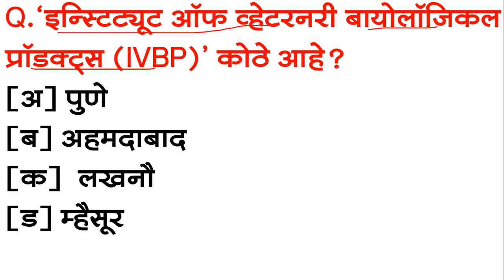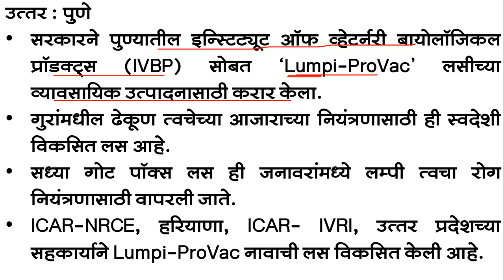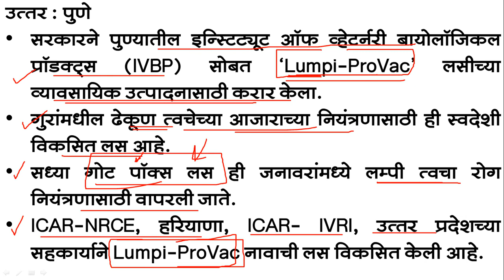MPSC CURRENT AFFAIRS || MPSC CURRENT AFFAIRS IN MARATHI || CURRENT AFFAIRS MARATHI 2023 || MCQSERIES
MPSC CURRENT AFFAIRS || MPSC CURRENT AFFAIRS IN MARATHI || CURRENT AFFAIRS MARATHI 2023 || JAN 2023 || चालू घडामोडी 2023 ||
या सेरीज च्या माध्यमातून आपण जानेवारी 2023 चालू घडामोडीचे सर्व महत्त्वाचे प्रश्न शॉर्ट विडियो मध्ये बघणार आहोत.This mpsc current affairs video series will helping you in mpsc current affairs preparation.this series is also useful for various exams like mpsc,psi,sti,aso,excise sub inspector,clerk,tax asst,forest,engineering servies exam.

mpsc
jan 2023 current affairs marathi,
jan 2023 chalu ghadamodi,
jan 2023 current affairs mcq,
jan 2023 full month current affairs in marathi
चालू घडामोडी 2023
जानेवारी 2023 चालू घडामोडी